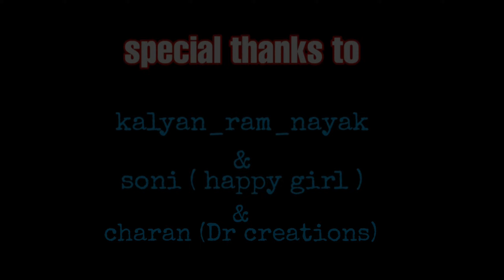nee sneham || telugu shortfilm ||udaykiran|| madhu entertainment's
Hi friends welcome to madhu entertainment's youtube channel

nee sneham || telugu shortfilm film || udaykiran || Madhu entertainment's